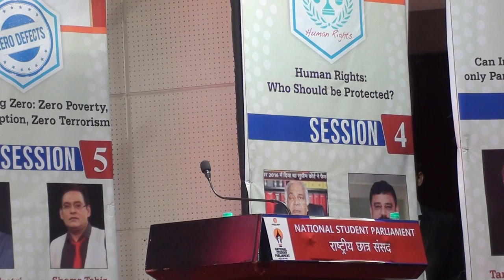6th​ National Student Parliament 2019 : Session 5 part-3